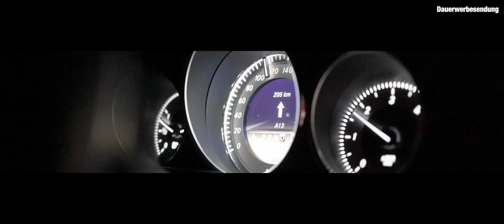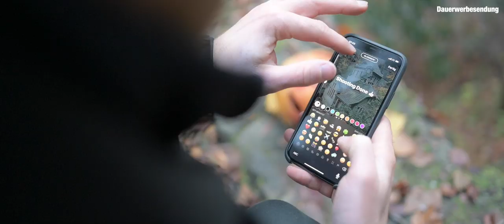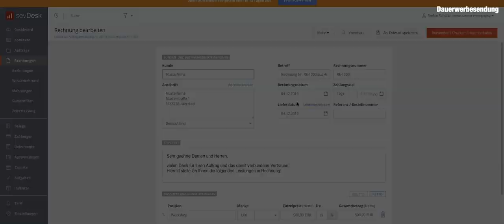GRUSEL-SHOOTING IN HRENSKO!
Vielen Dank an SevDesk für die Unterstützung dieses Videos! Mit SevDesk kannst du deine Buchhaltung einfach und papierlos erledigen und direkt an das Finanzamt oder deinen Steuerberater exportieren! Jetzt 14 Tage testen